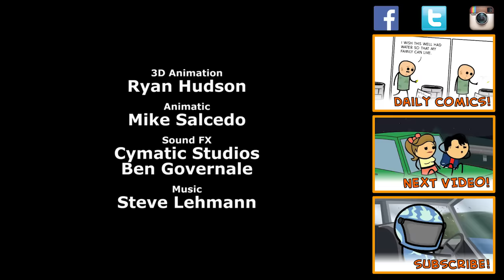Dead - Cyanide & Happiness Shorts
Am I... DEAD?!